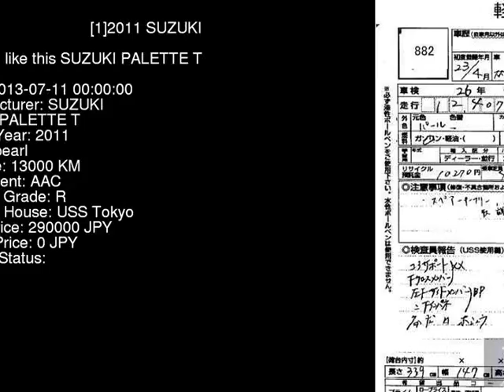2011 SUZUKI PALETTE T MK21S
the Authority on JDMs since 2007!  . Details on this car from auction in Japan